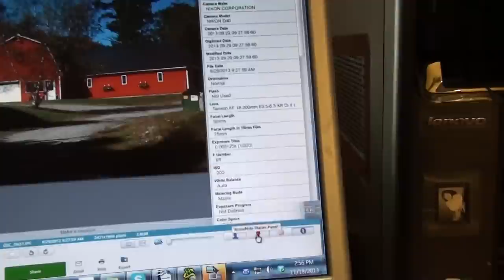Epson Stylus Photo RX595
Color Print demo